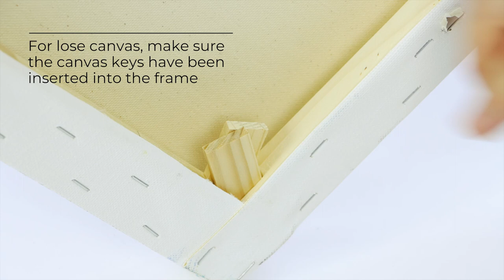How to: fix a warped stretched canvas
If you have an old canvas that’s starting to look a little warped with age, then we have an easy fix for you! Find out in our how-to video.